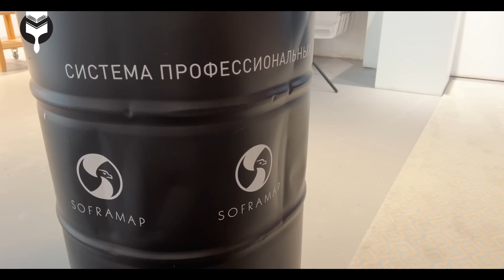02. Система качества поверхности. Ч.2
Адрес УЦ «Школа Маляров»: г.Москва, ул.Вятская 27с7а (м.Савеловская)

Студия декоративных решений «Etruss»
Адрес: г.Москва, ул.Вятская 27с7а (м.Савеловская)